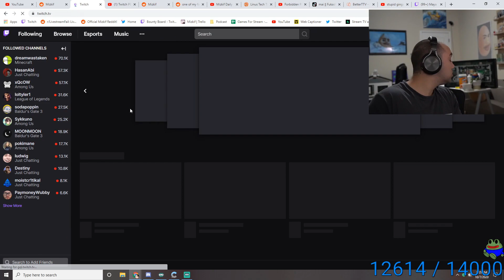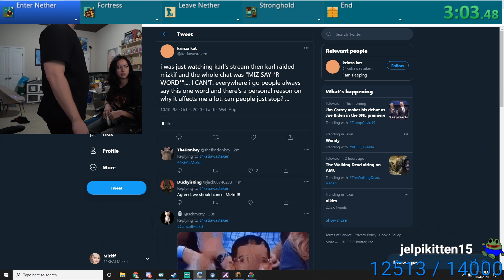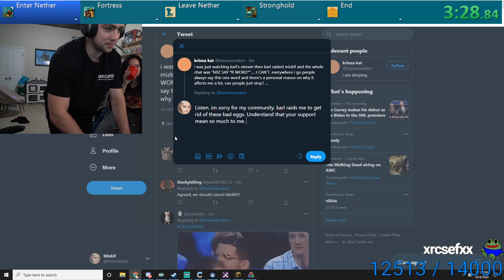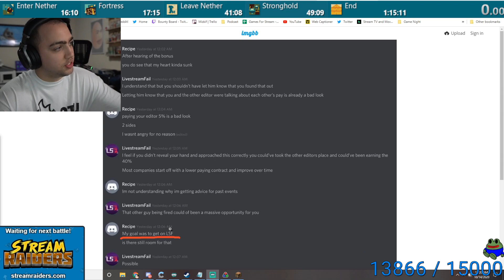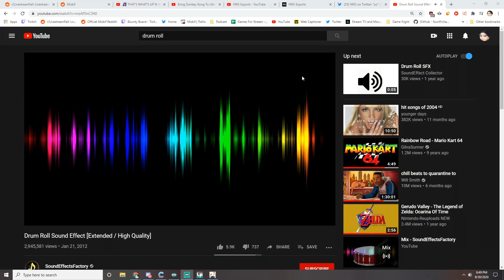Mizkif Most Viewed Clips of The Month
Name of the video:
Including Maya Higa and Mizkif's sister